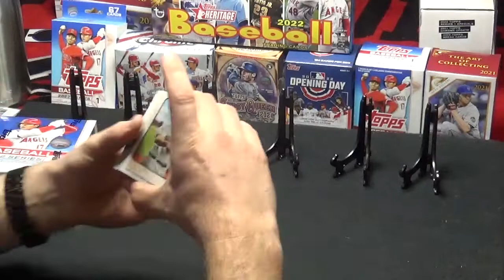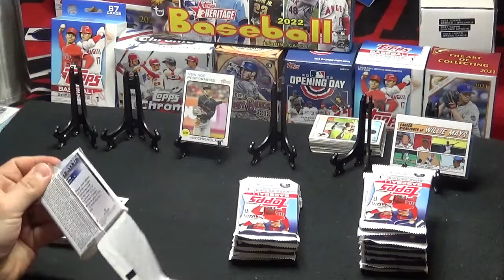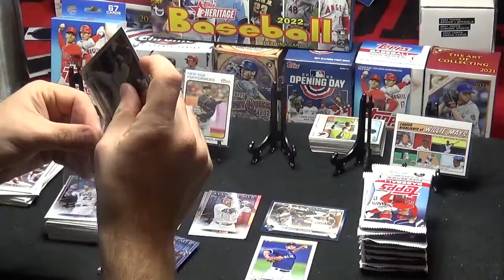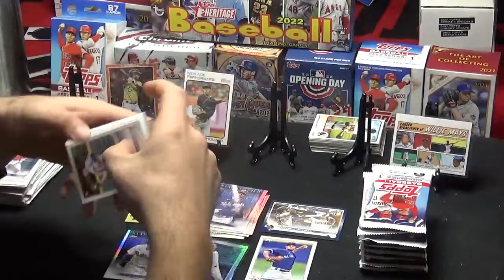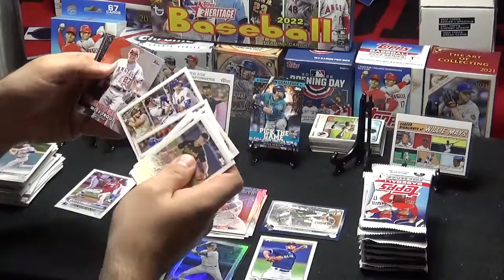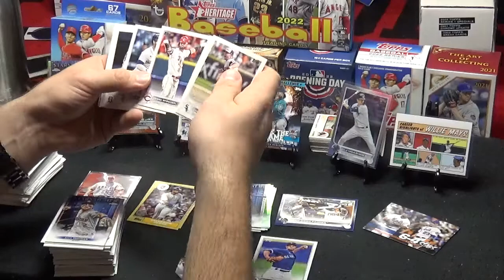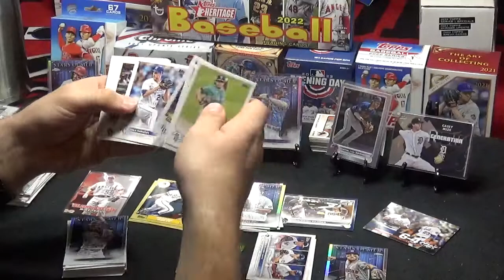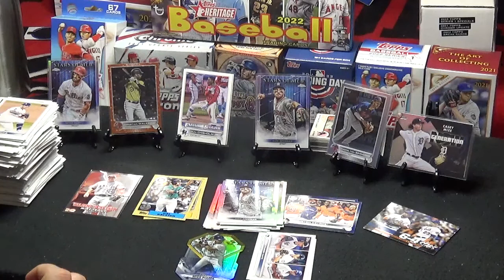2022 Topps Heritage Hanger and Mega Series 1 Box